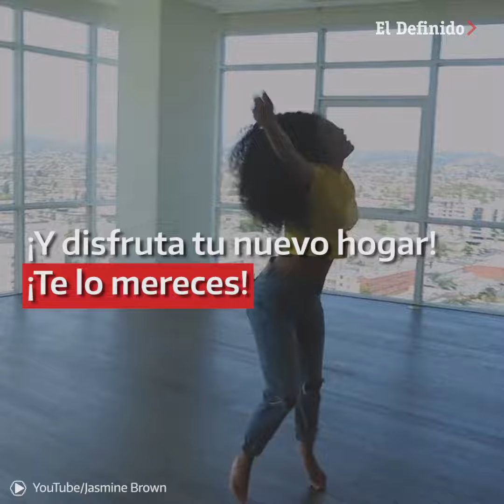5 consejos para tener una agradable mudanza